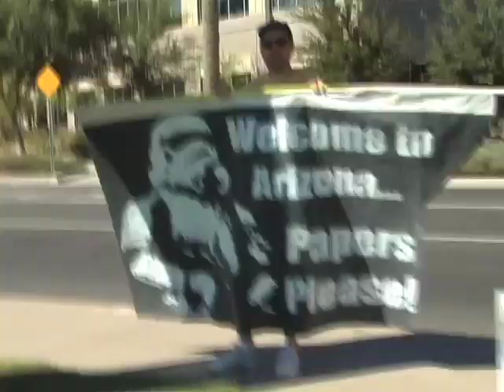Who are you and why are you supporting the police state